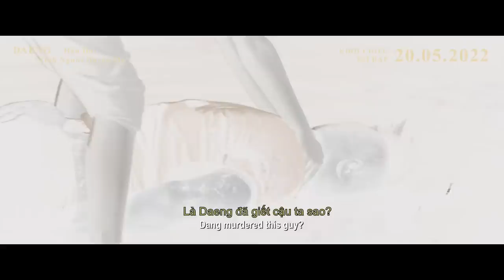DAENG - HẬU DUỆ "TÌNH NGƯỜI DUYÊN MA" || OFFICIAL TRAILER || KHỞI CHIẾU 20.05.2022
Dựa trên truyền thuyết Mae Nak - người vợ ma của Thái Lan, Daeng là bộ phim kể về đứa trẻ xấu số từng được biết đến lần đầu trong bom tấn Thái Lan Pee Mak. Song, lấy cảm hứng từ truyền thuyết cổ về nàng Nak dựa trên những sự kiện lịch sử diễn ra từ thời vua Rama IV (thế kỷ 19), DAENG - HẬU DUỆ "TÌNH NGƯỜI DUYÊN MA" xoay quanh tình mẫu tử giữa Daeng và mẹ Nak cùng tình bạn đẹp bên nhóm bạn hóm hỉnh, đáng yêu.
Liệu những thử thách nào đang đón đợi Daeng và hội bạn lầy lội ở phía trước?
Cùng khám giá câu chuyện bí ẩn về Daeng - Hậu duệ “Tình Người Duyên Ma” tại rạp vào ngày 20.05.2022 này nhé!!!